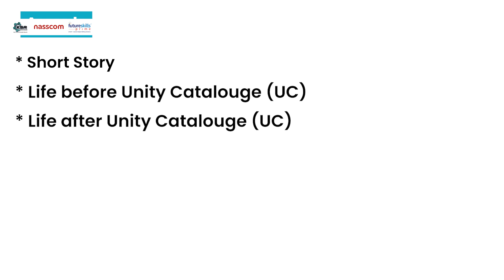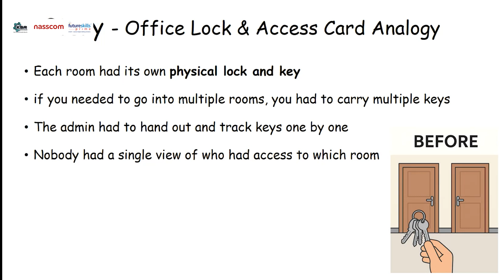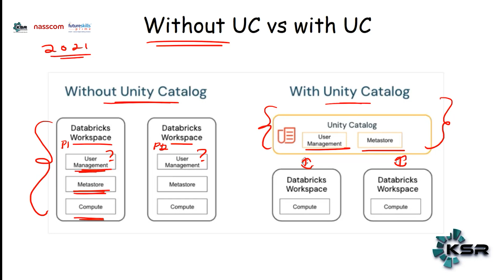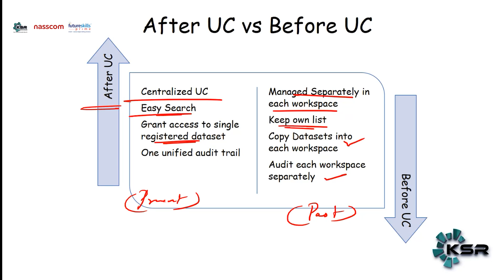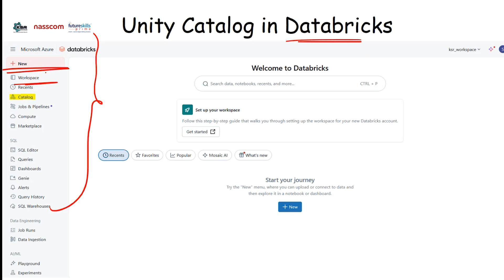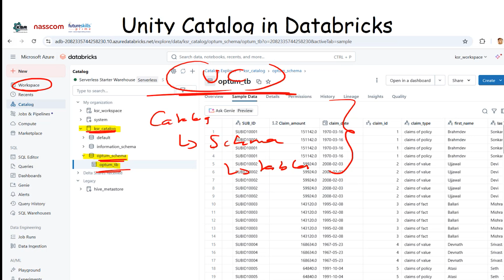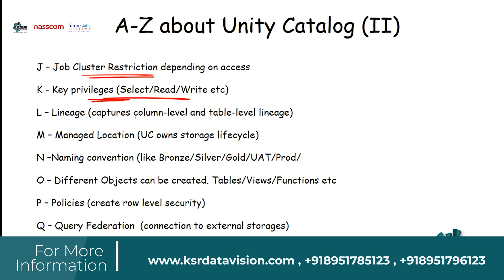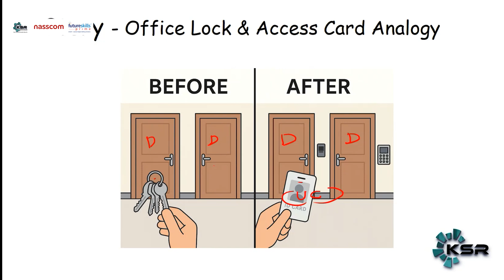Databricks Unity Catalog Explained:The Ultimate Guide to Centralised Data Governance | KSR Datavizon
The Databricks Unity Catalog is a unified governance solution for all your data, analytics, and AI. This video provides a detailed, A-to-Z explanation of Unity Catalog, simplifying complex concepts with a real-world analogy of an office access card. Learn how it centralizes data and user management, streamlines data discovery, and enhances security across multiple workspaces.